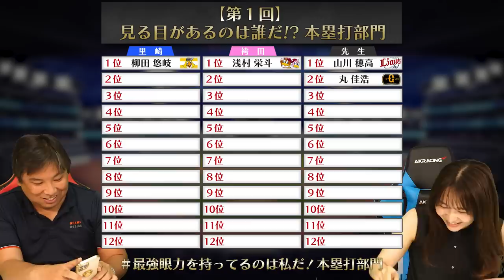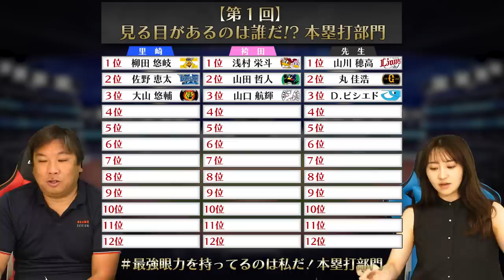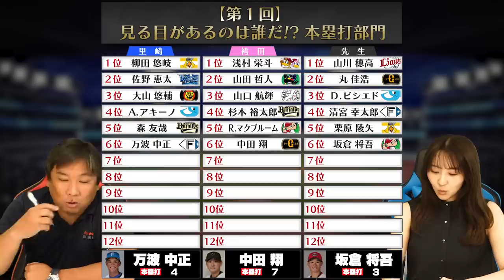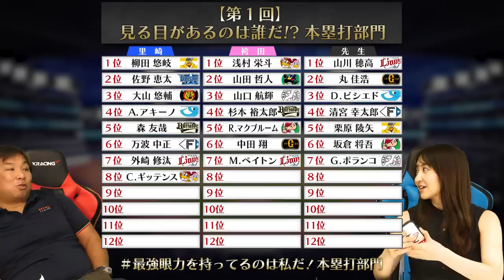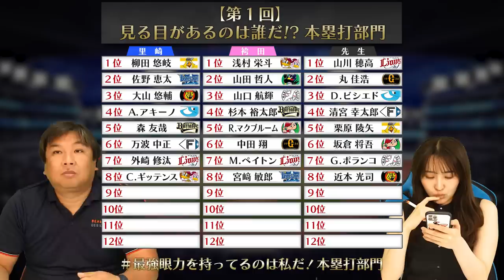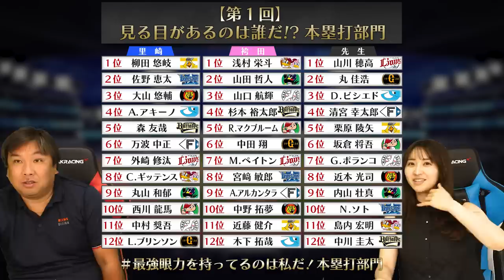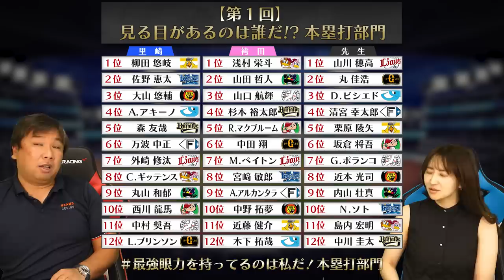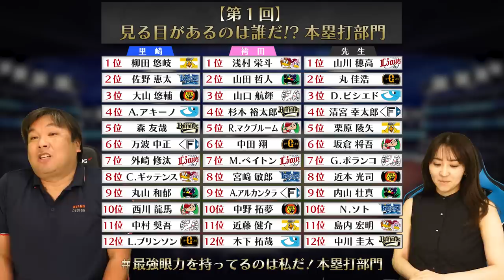【各球団1選手で最強チームを作れ‼︎】現在オリックス杉本の8本がトップ！誰が獲得したのか⁉︎12球団のHRが多い選手を当てろ！